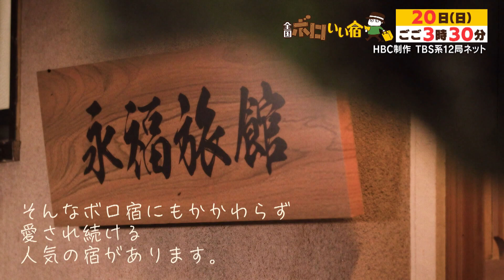日向坂46佐々木久美主演ミニドラマ『全国ボロいい宿～バナナマンも仰天！？人気のヒミツ～』２月２０日(日)ごご３時３０分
『全国ボロいい宿』～バナナマンも仰天！？人気のヒミツ～

◆日向坂４６・佐々木久美さんからコメント◆
Twitterで「ボロいい宿」が放送されるというのを見て、
「今回は参加できなかった！」ってショックを受けていたんですけど、
またスタジオに呼んでいただいて、新たな素敵な宿を知れて嬉しかったです！
全部行きたいんですけど、静岡県の宿の景色と露天風呂が素敵だなと思いました。
景色が良くて空気の良いところに行って心を清らかにする時間がすごく好きなので、
景色の良い露天風呂は、いつか経験してみたい憧れの一つです。
番組を見てくださっている方も足を運びたいと思えるような、そして人の温かさを感じられるような宿ばかりだったので、
是非沢山の方に見ていただきたいです！きっと一緒に旅行したような気分になれると思います。

◆放送日時 ◆
２月２０日（日）午後３：３０～４：５４（ＴＢＳ系１２局ネット）

◆みどころ◆
見た目はボロボロなのに、なぜか愛される宿がある。
この番組では、そのような宿を親しみを込めて「ボロいい宿」と呼ぶ。今回はその第３弾！
全国からピックアップした選りすぐりの「ボロいい宿」を
元ＡＫＢ４８で女優の島崎遥香、そしてバナナマン日村が徹底リサーチ！

◆ 出演◆
ＭＣ：　バナナマン（設楽 統、日村勇紀）
ゲスト：　ＹＯＵ、佐々木久美（日向坂４６）
ロケリポーター：　島崎遥香
ナレーター：　ロジャー（大自然）